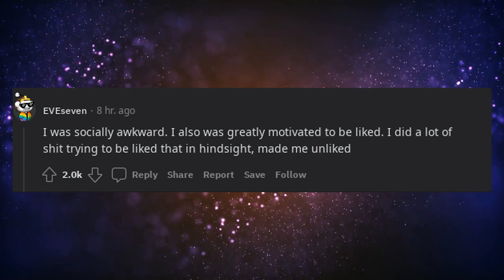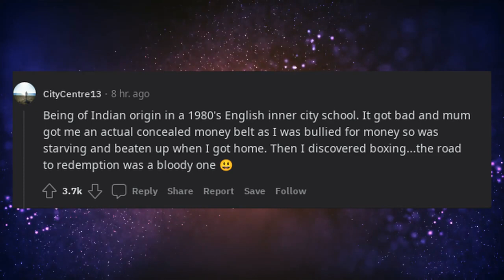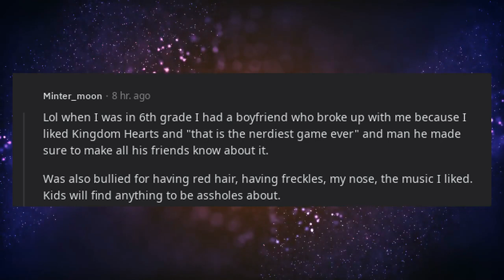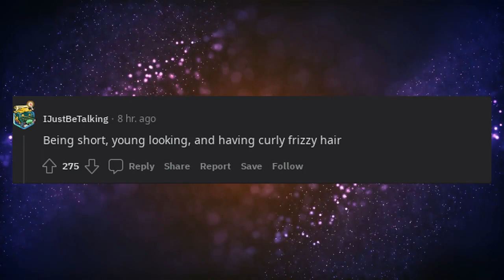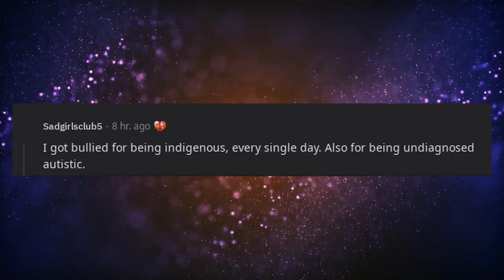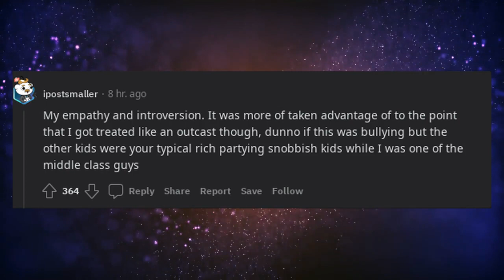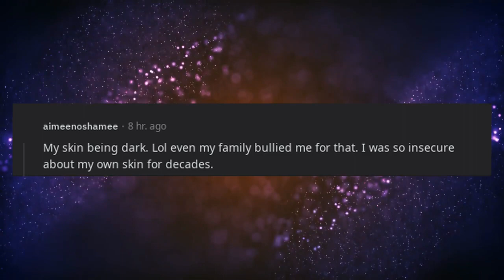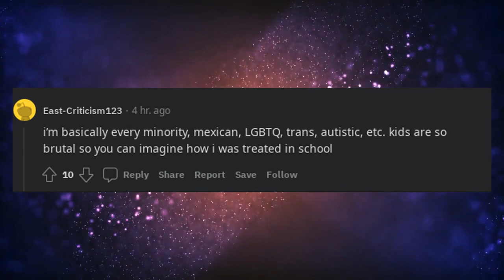What were you bullied for?